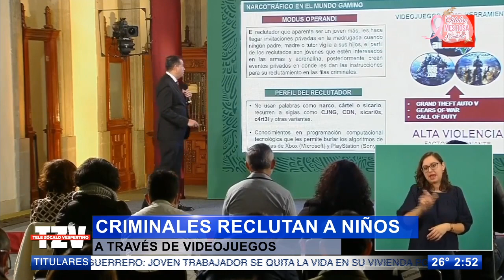Advierten sobre reclutamiento de niños a través de videojuegos y aplicaciones a grupos criminales